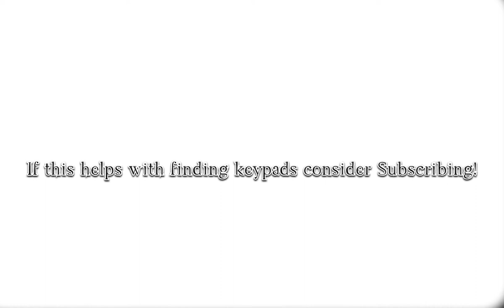The best method to get a keypad in Slap Battles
Musician:Winter Foe
Again credit to Bilify for the video i used for the codes

Tried to get Elude/Counter but just couldnt find any keypads? Well, In this video you will be shown how to find one with the best method! (Just make sure your patience doesn't disappear)